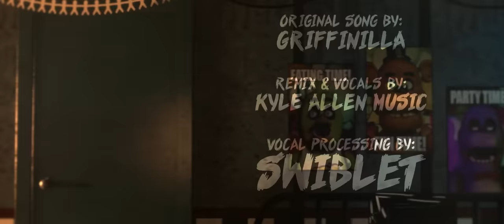Over and Over ▶ FNAF VR HELP WANTED REMIX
Here's another Five Nights at Freddy's Remix of Griffinilla's "Over and Over" song! I felt it had so much potential to sounds completely different. The chorus especially was a huge inspiration.